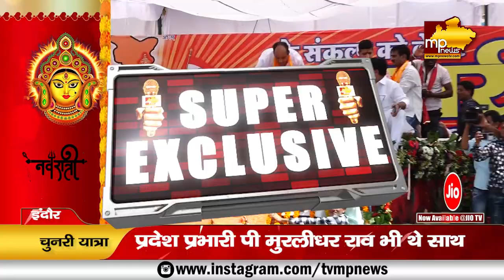सुदर्शन गुप्ता ने निकाली 2 किमी लंबी चुनरी यात्रा, बिजासन माता की शरण में भाजपा के दिग्गज! MP News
सुदर्शन गुप्ता ने निकाली 2 किमी लंबी चुनरी यात्रा, बिजासन माता की शरण में भाजपा के दिग्गज! MP News Indore